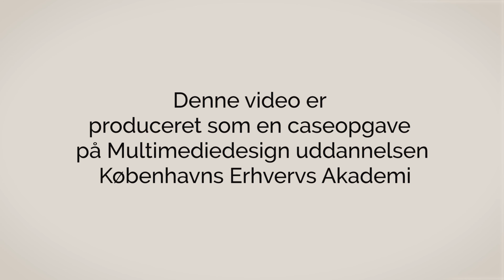Roadmovie - Kathrine Windfeld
Video lavet af:
Jacqueline Lyngbech
Kathrine A. Eliasen
Mie Alstrup
Rebecca Krogmann

Musik af:
Kathrine Windfeld Big Band